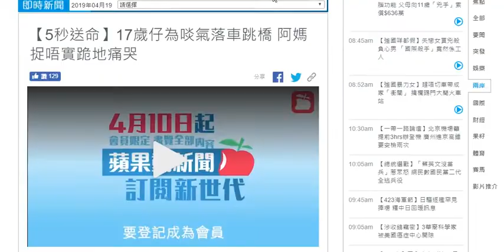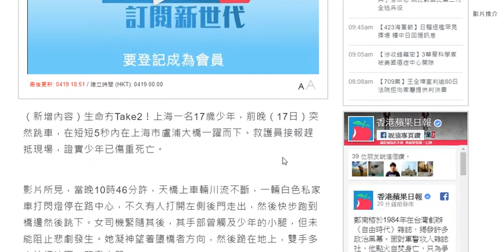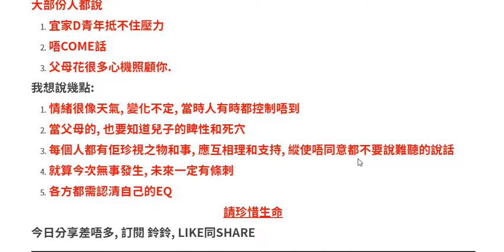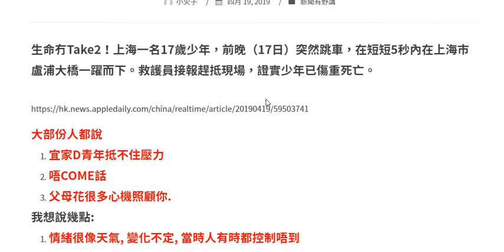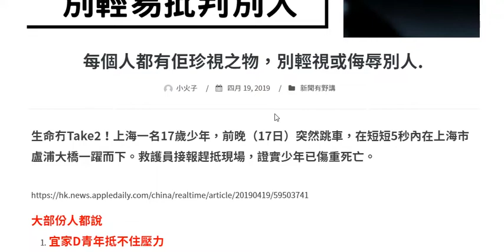每個人都有佢珍視之物，別輕視或侮辱別人.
★█推薦影片█★

理財.買樓

周圍貢

有趣.實用

新聞有野講